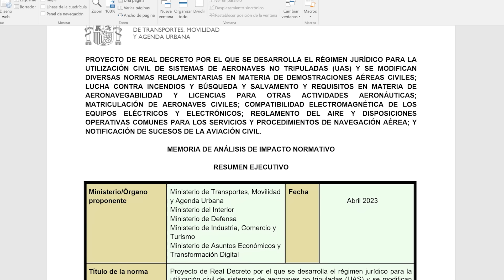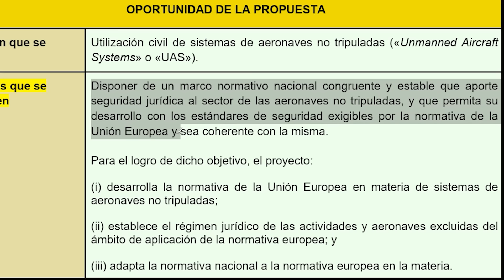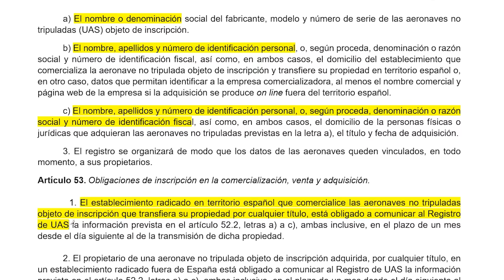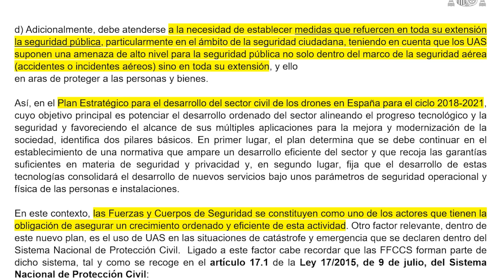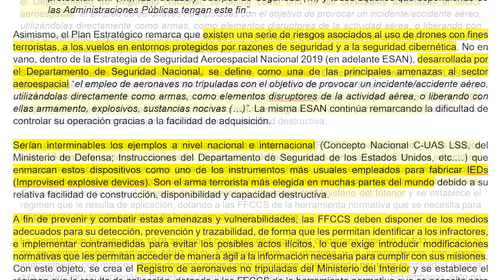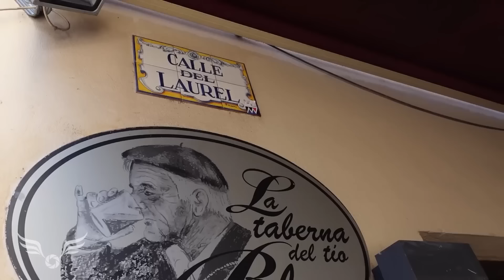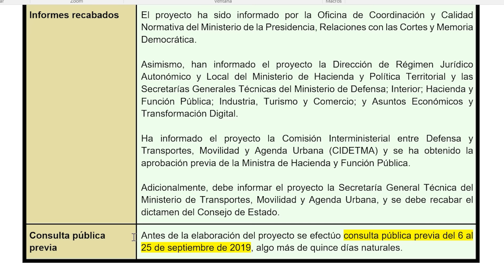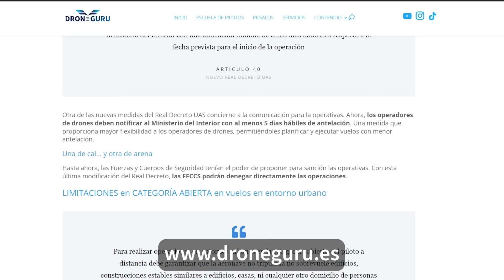RD UAS aprobado! Pero prepárate…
¡El NUEVO REAL DECRETO ya está aprobado! Se ha hecho de rogar pero por fin podemos ver todos los cambios que se han llevado a cabo para... ¿Impulsar el sector de los drones? Puede que en algunos aspectos no... Te cuento algunos de los aspectos que menos me han gustado sobre el nuevo Real Decreto UAS.